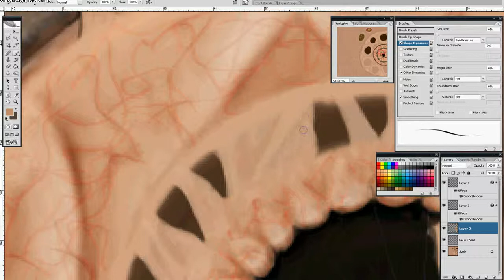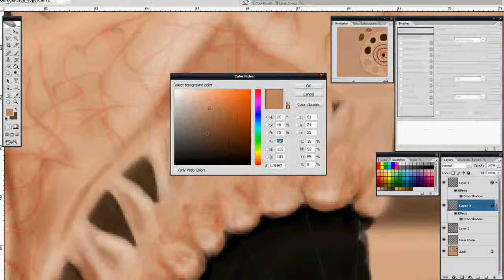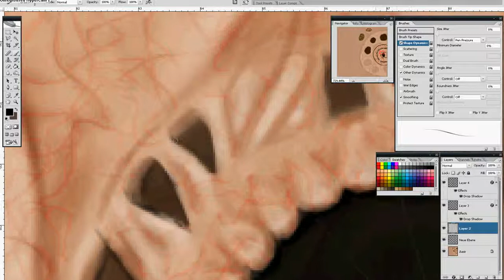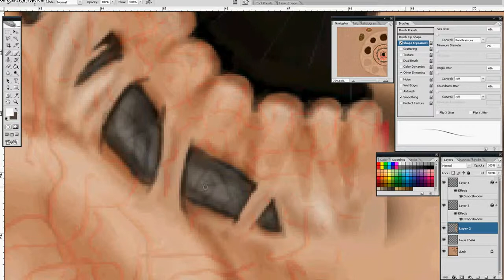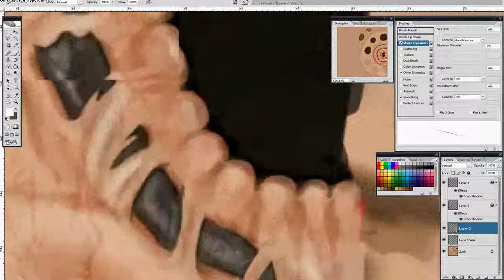Texturing a Dianoga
1. I like Toast!
2. Just a quick test show-off of me texturing a 3D Model in photoshop with a Intuos4 Tablet. This is my first time texturing something like this(flesh etc.). The Model(you dont see) is made by DarthD.U.C.K.